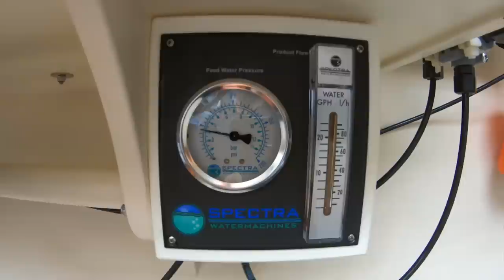Modifying our Alternators, Extreme Dinghy Ride, and Kitesurfing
Hinananolife.com
Code: LEVINSON10

This episode is made possible by people like you!

Ditch kit contents listed below...

DINGHY DITCH BAG:
Snorkel Mask
Flares
Small PLB
Emergency thermo blanket
Assorted bandaids, gauze, tape, sponge, Tylenol
Carabiner
Multitool
sunscreen
Chapstick with sunscreen
Body Glide for chafe
3 whistles
Signal mirror
Dye marker
Light sticks
Beanie

SPECIAL THANKS:
B&G (CHARTPLOTTER AND INSTRUMENTS)

Kiapa Nui is a 2004 Looping 48 catamaran
Designed by Patrick Luscher